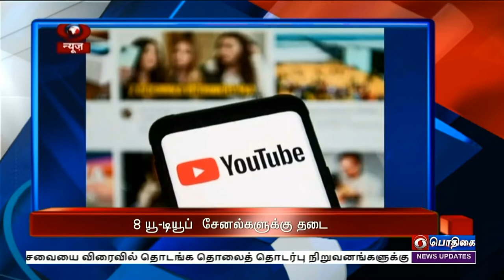பொதிகை பிற்பகல் 2.00 மணி தலைப்புச் செய்திகள் [18.08.2022]PodhigaiTamilNews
1)  பயங்கரவாத மையங்களை கண்டறிந்து கடும் நடவடிக்கை எடுக்க வேண்டும்  -
தேசிய பாதுகாப்பு காவல்துறை அதிகாரிகள் மாநாட்டில் உள்துறை அமைச்சர் அமித்ஷா பேச்சு.

2)   நாட்டின் பாதுகாப்பு குறித்த தவறான தகவல்களை பரப்பிய  8 யூ-டியூப்  சேனல்களுக்கு தடை - மத்திய தகவல் ஒலிபரப்புத் துறை அமைச்சகம் நடவடிக்கை.

3)  5ஜி அலைக்கற்றை  ஒதுக்கீடு  - சேவையை விரைவில் தொடங்க தொலைத் தொடர்பு நிறுவனங்களுக்கு அமைச்சர் அஸ்வினி வைஷ்ணவ் அறிவுறுத்தல்.

4)  ஆன்லைன் சூதாட்ட விளையாட்டுகளை தடுக்க அவசர சட்டம் இயற்ற  உயர் அதிகாரிகளுடன் முதலமைச்சர் மு  க ஸ்டாலின்  ஆலோசனை.

5)  ரஷ்யாவுடன் இணைந்து பயிற்சி மேற்கொள்ள சீன ராணுவம் திட்டம் - இந்தியா, பெலாரஸ், தஜிகிஸ்தான் நாடுகள் பங்கேற்கும் என அறிவிப்பு.

6)  இந்தியாவுக்கு எதிரான முதல் ஒருநாள் கிரிக்கெட் போட்டி - ஜிம்பாப்வே முதலில் பேட்டிங்.